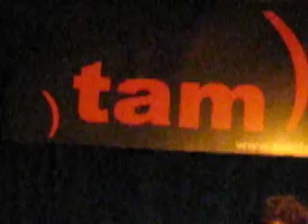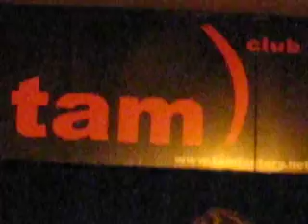Rachelle Garniez & Matt Munisteri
Un brano del concerto di Rachelle Garniez e Matt Munisteri al Tam Club (Grottazzolina, 12 marzo 2009)